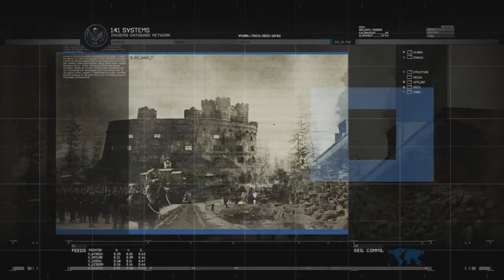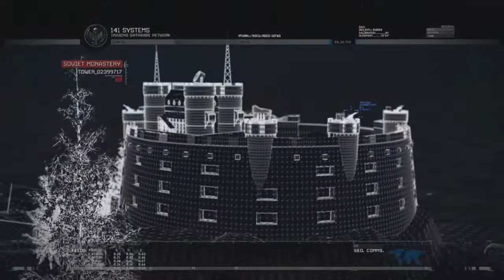THE GULAG VETERAN DIFFICULTY WALKTHROUGH PART 9 MW2 CAMPAIGN REMASTERED